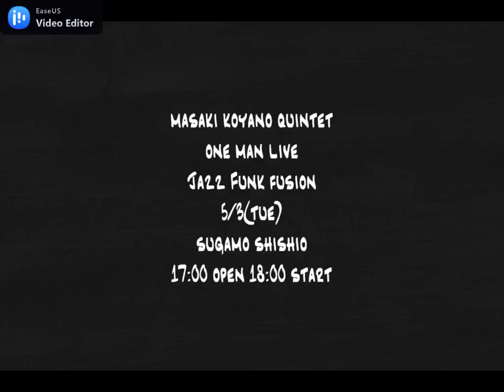5月3日巣鴨獅子王にて古家野昌樹ワンマンライブ。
リハーサルでのチックコリアのスペインの演奏。
5月3日のワンマンライブはジャズ、ファンク、フュージョン！